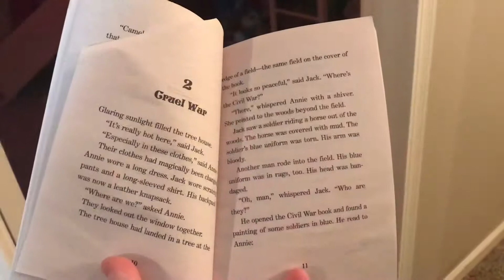Is That Real Blood?! 😳 - VII:Ep.5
We are rewinding to the day before I lost my job to share some cute kid footage of them trying a new food!

I’m Kelley, a single mom to Nick (9), Audrey (7) and Louisa (5).